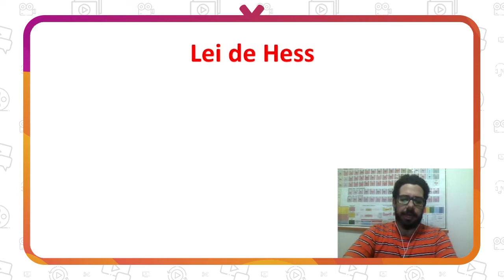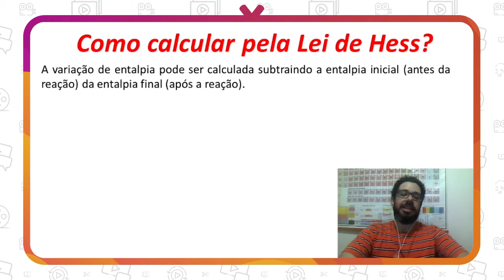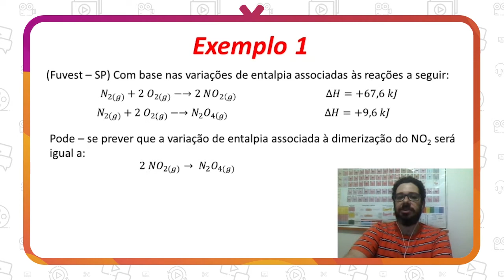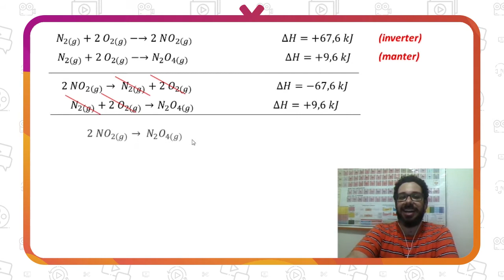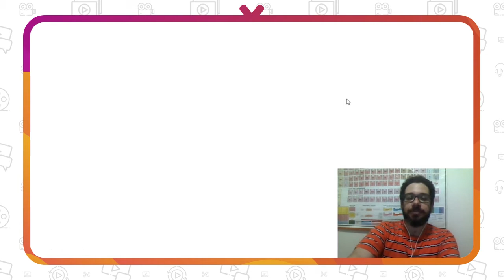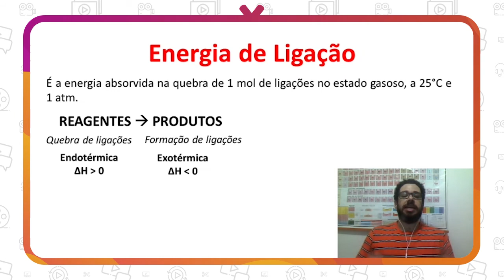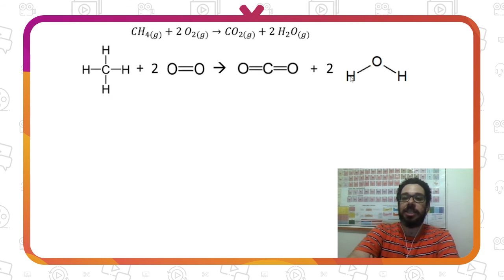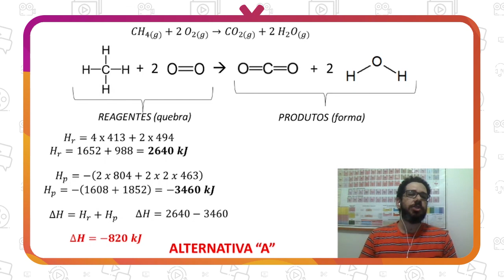Química - Aula 11 - 2ª série - Ensino Médio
Lei de Hess e Energia de Ligação

Prof. Fernando Renato